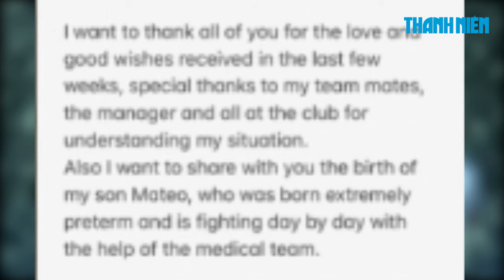Con trai sinh non, David Silva không thể thi đấu cho Manchester City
Thể Thao 360 là kênh tin tức thể thao, chuyện chuyên môn thể thao, bóng đá, Premier League, hậu trường thể thao của Báo Thanh Niên. Đặc biệt, Thể Thao 360 sẽ thường xuyên tường thuật trực tiếp các sự kiện thể thao, các trận đấu thể thao tại Việt Nam và trên Thế giới.

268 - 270 Nguyễn Đình Chiểu, Phường 6, Q.3, TP HCM